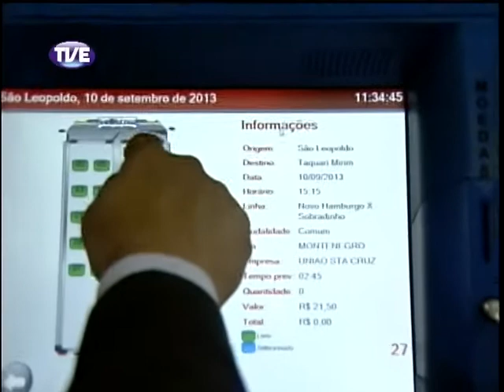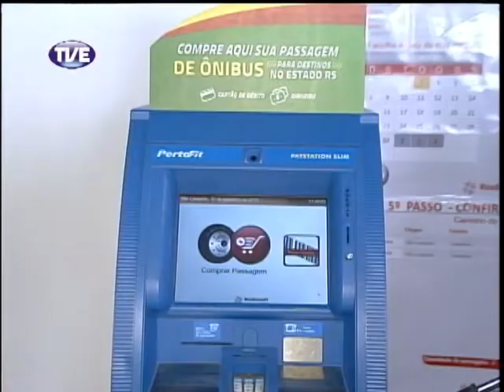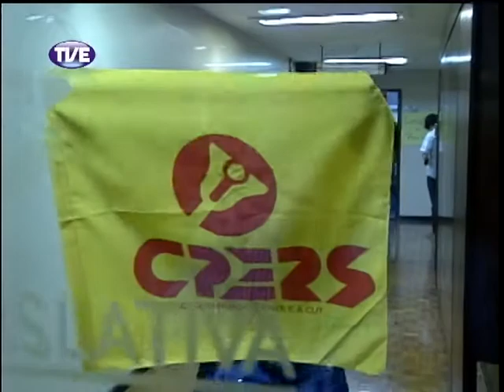Jornal da TVE 2 Edição 10/09/2013